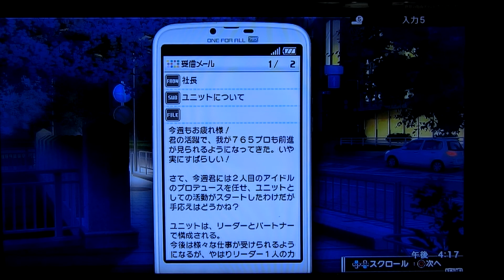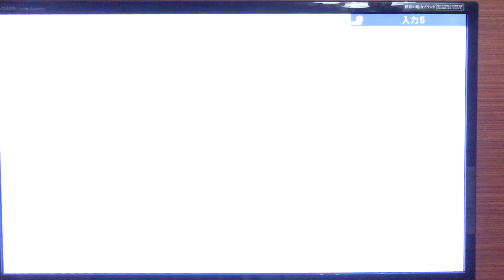アピタ勢でアイドルマスターワンフォーオールをプレイ！part4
音ズレしてるかもしれません

player
りゅうと！
くろねこ！
けん